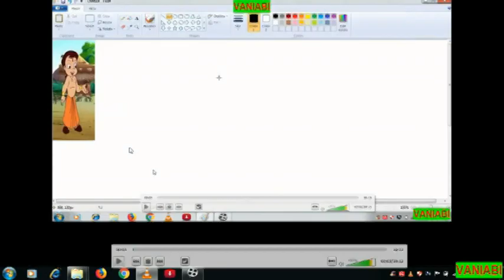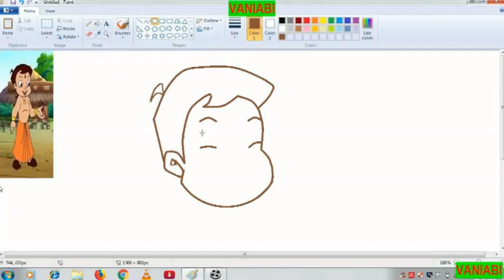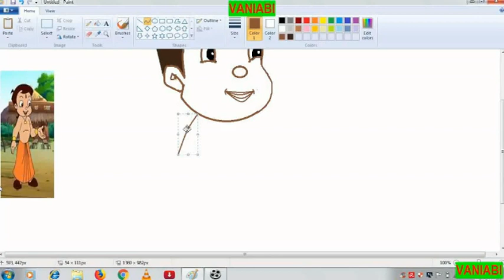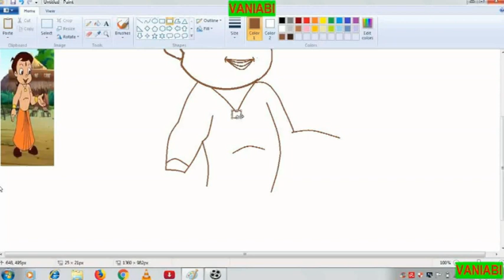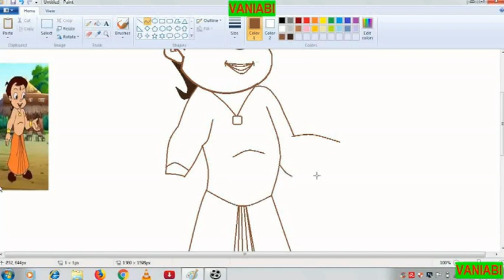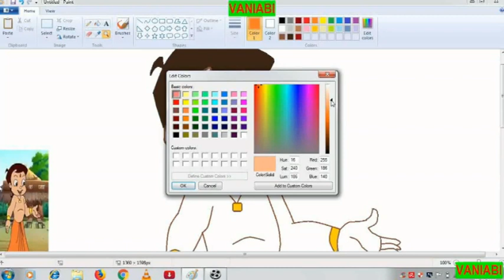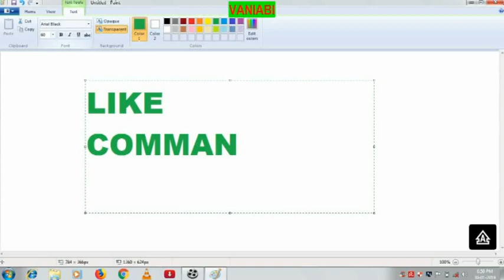how to draw a chotta beem in ms paint/ episode 15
how to draw a chotta beem in using microsoft paint